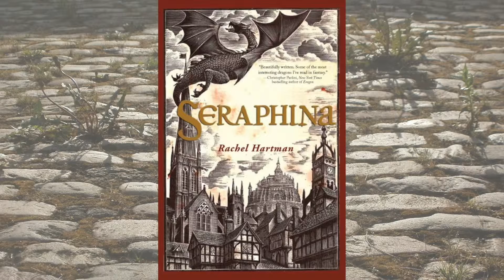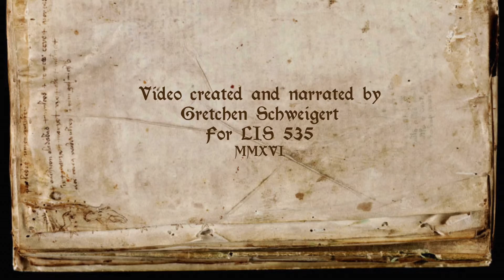Book Trailer for Seraphina by Rachel Hartman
For LIS 535